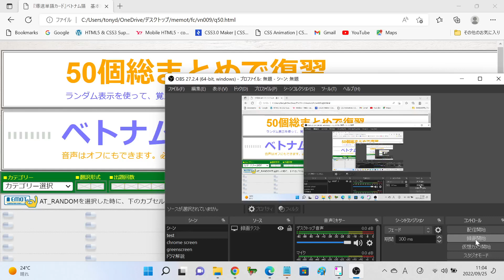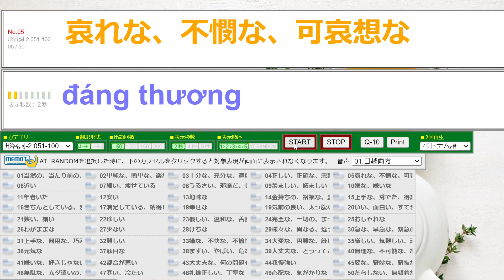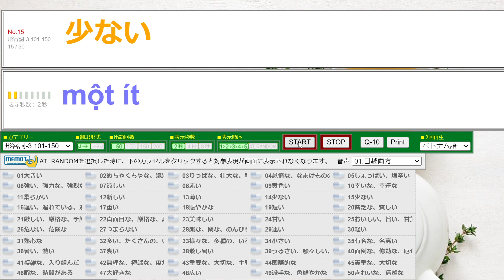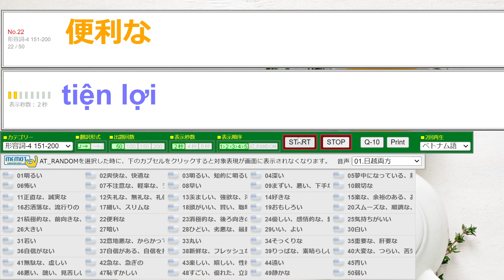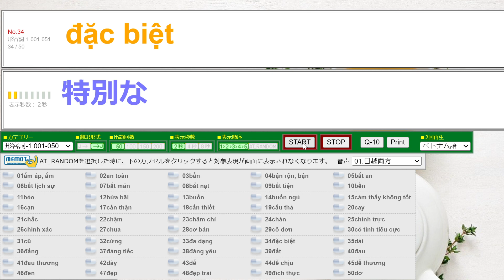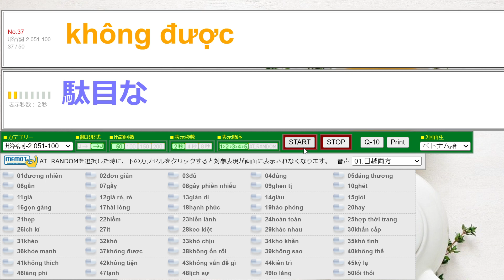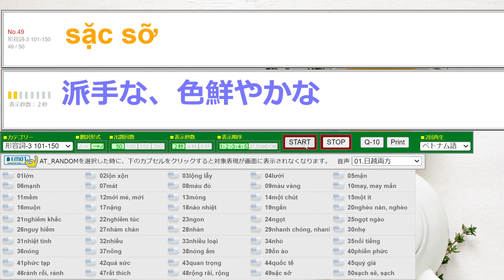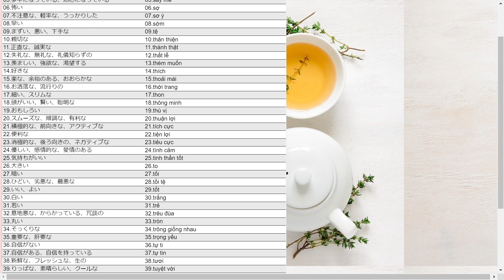ベトナム語 重要基本形容詞 最初の200単語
1 暖かい ấm áp, ấm
2 安全な an toàn
3 汚い bẩn
4 忙しい bận rộn, bận
5 不安な bất an
6 失礼な、無礼な、礼儀知らずの bất lịch sự
7 不満な bất mãn
8 意地悪な、いじめの bắt nạt
9 不便な bất tiện
10 丈夫な、耐久性のある、持続可能な bền
11 太い、太っている béo
12 めちゃくちゃな、無闇に、無差別に bừa bãi
13 悲しい、寂しい buồn
14 眠い buồn ngủ
15 気分が悪い cảm thấy không tốt
16 浅い、干上がるほどの cạn
17 注意深い、丁寧な、几帳面な cẩn thận
18 必要な cần thiết
19 不注意、だらしがない、いい加減な cẩu thả
20 辛い cay
21 丈夫な、確実な、確固たる chắc
22 遅い、ゆっくりの chậm
23 真面目な、勤勉な、熱心な chăm chỉ
24 嫌な、退屈な、憂鬱な、つまらない chán
25 正直な、公正な chính trực
26 正しい、正確な、精密な chính xác
27 酸っぱい chua
28 基本的な cơ bản
29 寂しい、孤独な、ひとりぼっちの cô đơn
30 消極的な có tính tiêu cực
31 古い cũ
32 硬い cứng
33 いろいろな、多様な đa dạng
34 特別な đặc biệt
35 長い dài
36 苦い đắng
37 残念な đáng tiếc
38 可愛い、素敵な、愛らしい đáng yêu
39 高い、高価な、高額な đắt
40 痛い đau
41 悲しい、痛ましい、心打ち砕かれる đau thương
42 厚い dày
43 心地よい、快適な dễ chịu
44 簡単な、易しい dễ
45 かわいい、素敵な、素晴らしい dễ thương
46 黒い đen
47 美しい、きれいな、すてきな đẹp
48 ハンサムな、かっこいい đẹp trai
49 本当の、本物の、真実の、確かな đích thực
50 まずい、美味しくない dở
51 当然の、当たり前の、無論の đương nhiên
52 単純な、簡単な、楽な đơn giản
53 十分な、充分な、適度な đủ
54 正しい、正確な、忠実な、ちゃんとした đúng
55 当然な đương nhiên
56 近い gần
57 細い、痩せている gầy
58 うるさい、邪魔だ、しつこい gây phiền nhiễu
59 羨ましい、妬ましい ghen tị
60 嫌な、嫌いな ghét
61 年老いた già
62 安い giá rẻ, rẻ
63 地味な giản dị
64 金持ちの、裕福な、豊かな giàu
65 上手な、秀でた、得意な giỏi
66 きちんとしている、きれいに整っている gọn gàng
67 満足している、納得している hài lòng
68 幸せな hạnh phúc
69 気前の良い、太っ腹な hào phóng
70 いい、面白い、すてきな、善意の hay
71 狭い、細い hẹp
72 珍しい hiếm
73 優しい、温和な、善良な、寛大な hiền lành
74 完全な、一切の、まったくの hoàn toàn
75 おしゃれな hợp thời trang
76 わがままな ích kỉ
77 少ない ít
78 けちな keo kiệt
79 様々な、異なる、違う khác nhau
80 急な、早急な、緊急の khẩn cấp
81 上手な、器用な、巧みな khéo
82 難しい khó
83 嫌な、不快な、不愉快な、胸糞悪い khó chịu
84 大変な、困難な、厳しい khó khăn
85 厳しい、気難しい、頑固な khó tính
86 元気な khỏe mạnh
87 駄目な không được
88 まずい、やばい、危ない không ổn rồi
89 大丈夫な、どうってことない không sao
90 無理な、不可能な、ありえない không thể
91 嫌いな、好きじゃない không thích
92 都合が悪い không tiện
93 大丈夫な、何の問題もない không vấn đề gì
94 我慢強い kiên trì
95 変な、奇妙な、奇抜な kỳ lạ
96 無駄な、ムダ遣いの、浪費の lãng phí
97 寒い、冷たい lạnh
98 礼儀正しい、丁寧な lịch sự
99 心配な、気がかりな lo lắng
100 だらしない、無頓着な lôi thôi
101 大きい lớn
102 めちゃくちゃな、混沌とした、雑然とした lộn xộn
103 りっぱな、壮大な、華麗な lộng lẫy
104 怠惰な、なまけものの lười
105 しょっぱい、塩辛い mặn
106 強い、強力な、強烈な mạnh
107 涼しい mát
108 赤い màu đỏ
109 黄色い màu vàng
110 幸いな、幸運な may, may mắn
111 柔らかい mềm
112 新しい mới mẻ, mới
113 薄い mỏng
114 少ない một chút
115 少ない một ít
116 遅い、遅れている、遅刻の muộn
117 重い nặng
118 賑やかな náo nhiệt
119 短い ngắn
120 貧乏な、貧しい nghèo nàn, nghèo
121 厳しい、厳格な、手厳しい nghiêm khắc
122 真面目な、厳格な、真剣な nghiêm túc
123 美味しい ngon
124 甘い ngọt
125 おいしい、旨い、甘美な、愛おしい ngọt ngào
126 危ない、危険な nguy hiểm
127 つまらない nhàm chán
128 楽な、閑な、のんびりした nhàn
129 速い nhanh chóng, nhanh
130 軽い nhẹ
131 熱心な nhiệt tình
132 多い、たくさんの、いろいろな nhiều
133 様々な、多種の、いろいろな nhiều loại
134 小さい nhỏ
135 有名な、名高い nổi tiếng
136 暑い、熱い nóng
137 浅い nông
138 蒸し暑い nóng ẩm
139 うるさい、騒々しい、賑やかな ồn ào
140 面倒な、億劫な、厄介な phiền phức
141 複雑な、入り組んだ phức tạp
142 無理な、極端な、度が過ぎるほどの quá sức
143 重要な、大切な、主要な quan trọng
144 国際的な quốc tế
145 貴重な、大切な quý giá
146 暇な、時間がある rảnh rỗi, rảnh
147 大好きな rất thích
148 広い rộng rãi, rộng
149 派手な、色鮮やかな sặc sỡ
150 きれいな、清潔な sạch sẽ, sạch
151 明るい sáng
152 爽快な、快適な sảng khoái
153 明るい、知的に明るい sáng sủa
154 深い sâu
155 夢中になっている、熱心になっている say mê
156 怖い sợ
157 不注意な、軽率な、うっかりした sơ ý
158 早い sớm
159 まずい、悪い、下手な tệ
160 親切な thân thiện
161 正直な、誠実な thành thật
162 失礼な、無礼な、礼儀知らずの thất lễ
163 羨ましい、強欲な、渇望する thèm muốn
164 好きな thích
165 楽な、余裕のある、おおらかな thoải mái
166 お洒落な、流行りの thời trang
167 細い、スリムな thon
168 頭がいい、賢い、聡明な thông minh
169 おもしろい thú vị
170 スムーズな、順調な、有利な thuận lợi
171 積極的な、前向きな、アクティブな tích cực
172 便利な tiện lợi
173 消極的な、後ろ向きの、ネガティブな tiêu cực
174 優しい、感情的な、愛情のある tình cảm
175 気持ちがいい tinh thần tốt
176 大きい to
177 暗い tối
178 ひどい、劣悪な、最悪な tồi tệ
179 いい、よい tốt
180 白い trắng
181 若い trẻ
182 意地悪な、からかっている、冗談の trêu đùa
183 丸い tròn
184 そっくりな trông giống nhau
185 重要な、肝要な trọng yếu
186 自信がない tự ti
187 自信がある、自信を持っている tự tin
188 新鮮な、フレッシュな、生の tươi
189 りっぱな、素晴らしい、クールな tuyệt vời
190 大変な、つらい、苦労する vất vả
191 無駄な、虚しい vô ích
192 急な、急ぎの vội vàng, vội
193 楽しい、嬉しい、性格が明るい vui vẻ, vui
194 遠い xa
195 青い xanh lam
196 悪い、醜い、見苦しい xấu
197 恥ずかしい xấu hổ
198 すごい、優れた、立派な、秀でた xuất sắc
199 静かな yên tĩnh
200 弱い yếu